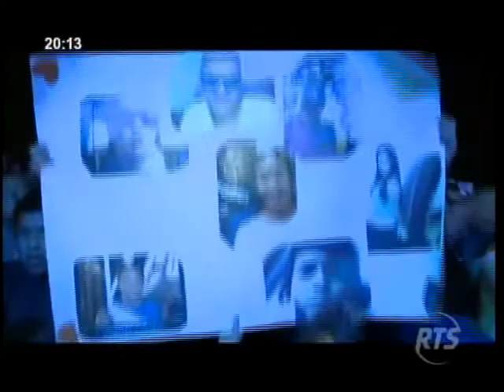Combate RTS Ecuador - Tuco y Bola│01/09/14 (Parte 1)